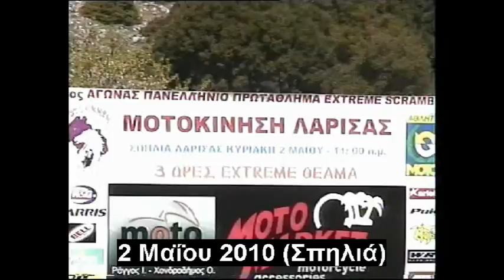SCRAMBLE 2010 Αγώνας Extreme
Σύλλογος Μοτοσικλετιστών Λάρισας-ΜΟΤΟΚΙΝΗΣΗ  Αγώνας  Extreme
Κυριακή 2 Μαΐου 2010 στη Σπηλιά Κισσάβου Ν. Λάρισας